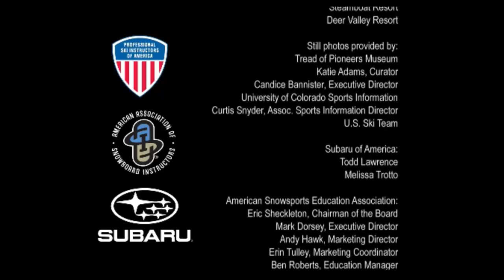PSIA-AASI Go With A Pro_20/20: Believing Isn't Always Seeing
Get an inspirational look at visually impaired snowboarder Dave Hunter and his coach, AASI Snowboard team member Scott Anfang in this segment from the PSIA-AASI Go With A Pro television show.